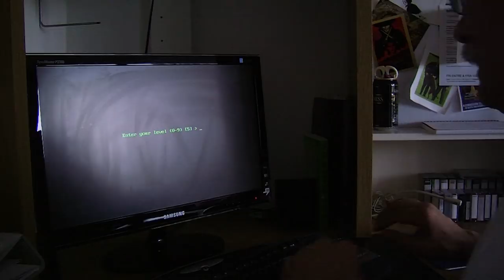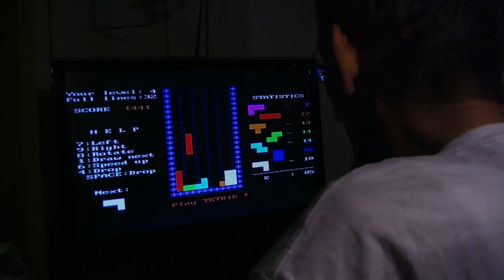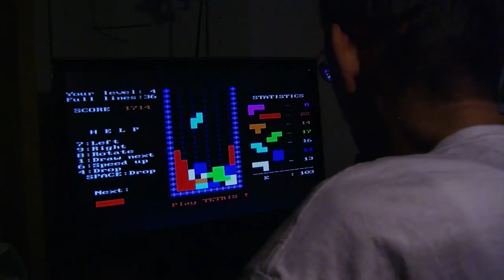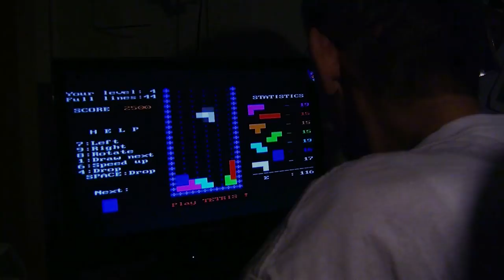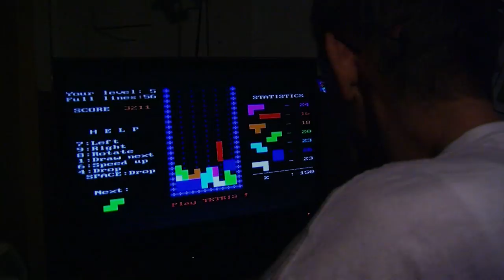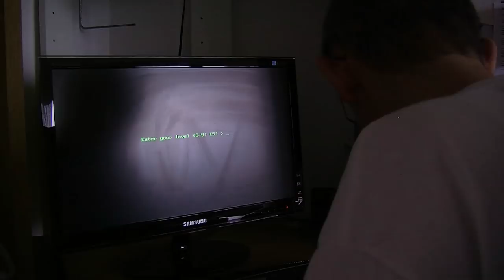Tetris (2010) - Full Movie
Tetris is not a film. It's a movie of a man playing the classic game of Tetris. Unlike most of the based-on-video-game films Tetris is sheer documented reality of one man and a whole lot of blocks.

Writer: Davor Radic / Director: Davor Radic / Mirko Radic: Player / Opening theme: Klot eller Kula / Closing theme: Joe Kahuna / Running time: 73

Filmed with: JVC GY-HM100E